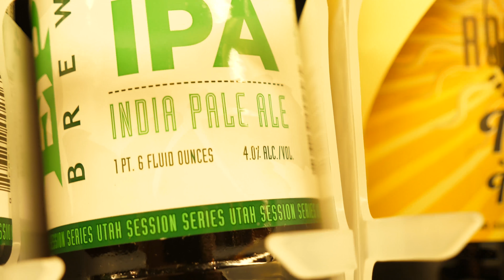Salt Lake City Bad Asses In The Land Of Mormon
So I finally met my new Couchsurfing host Josh and his roommates. Man, these guys were TOO LIT TO QUIT! I stayed with them for over a week. We did everything from playing pool, Gilgal Park, playing overcooked and just hung out and got to know one another. These guys showed me what The SLC was all about. Come to find out, they told me later on that they were all filmmakers haha. I learned the secret life of cooks and that a well-done steak is for pussies. These guys knew how to have a good time and that's one thing I really love about them. The energy was always good, friends were always over and we were always having a great time. They were super patient with me being hella choosey with my beer too which I really appreciate. TJ can cook a mean chicken sandwich! There is so much I can say but all I know is I miss these guys. They are all travelers just like me and they made SLC another incredible experience to go into the books.